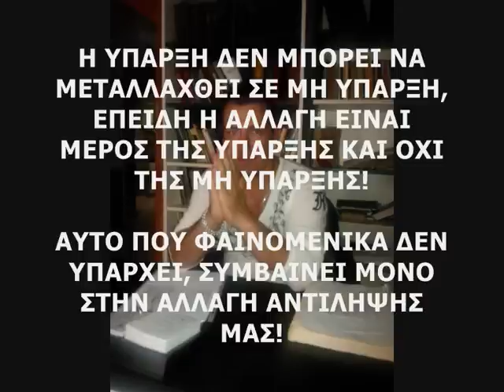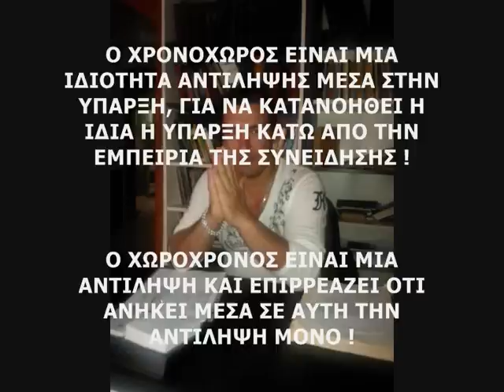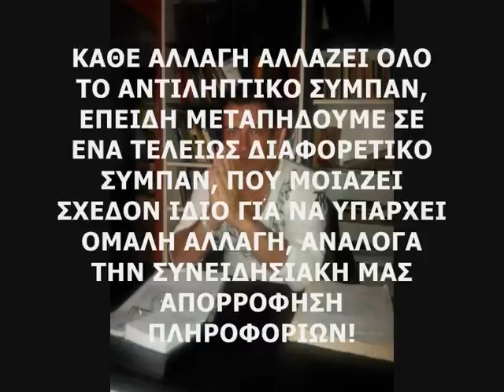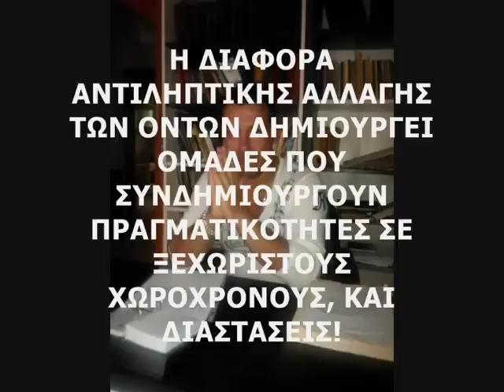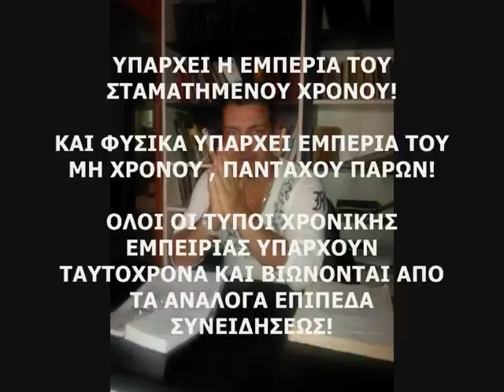Η ΑΝΤΙΛΗΨΗ ΤΟΥ ΧΡΟΝΟΥ ΜΕΣΑ ΑΠΟ ΤΗ ΝΕΑ ΣΥΝΕΙΔΗΣΗ -- STAMATIS MISSIRLIS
Η ΑΝΤΙΛΗΨΗ ΤΟΥ ΧΡΟΝΟΥ ΜΕΣΑ ΣΤΗΝ ΥΠΑΡΞΗ, ΜΕΣΑ ΑΠΟ ΤΗ ΝΕΑ ΣΥΝΕΙΔΗΣΗ !
Γράφει ο Μυσιρλης Σταματης.